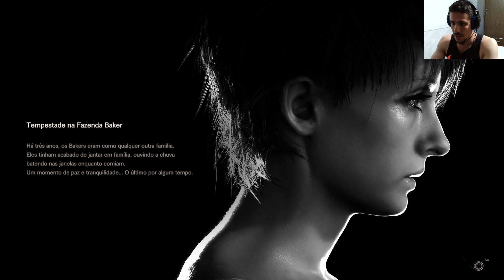Resident Evil 7 - GRAVAÇÕES PROIBÍDAS - FILHAS (Conteúdo Extra)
E ai galera, tudo tranquilo?
Mias um vídeo de dlc de Resident Evil 7. dessa vez o ultimo do mini game de GRAVAÇÕES PERDIDAS.
Valeu!!!